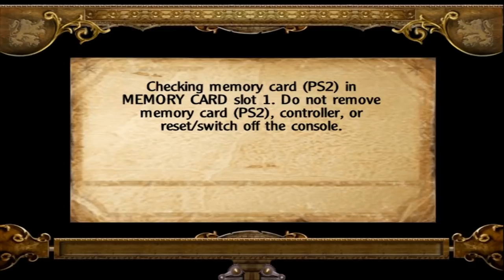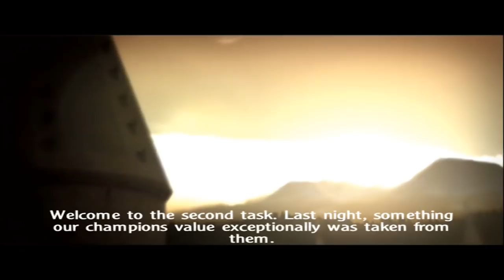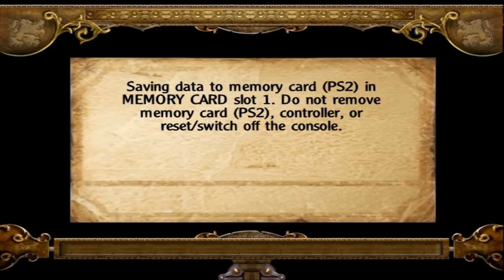Let's Play Harry Potter and the Goblet of Fire [PS2] #6 - Just Keep Swimming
Well guys, we just found the worst level in the game...